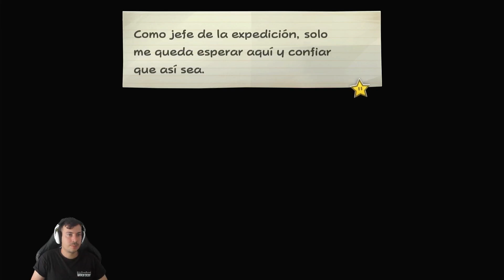Explorando Isla Trópico | PAPER MARIO: LA PUERTA MILENARIA | PARTE #18 | Guía completa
Explorando Isla Trópico como llegar guía al completa

UNA AVENTURA DONDE ENCARNARÁS EL PAPEL PROTAGONISTA!

Únete a Mario y a sus amigos en un viaje para descubrir el legendario tesoro que se oculta tras la Gran Puerta. ¡Disfruta de una desternillante aventura repleta de peculiares personajes y diversión a raudales en Paper Mario: La puerta milenaria para Nintendo Switch!

«AL REUNIR LOS SIETE CRISTALES ESTELARES, SE ABRIRÁ LA GRAN PUERTA QUE CONDUCE AL TESORO.»

¡Te damos la bienvenida a Villa Viciosa! Mario viaja a la famosa ciudad de malhechores para ayudar a la princesa Peach a buscar un tesoro. ¡Pero Peach ha desaparecido! Tras descubrir la leyenda de los cristales estelares, Mario parte en su búsqueda con la esperanza de encontrar también a la princesa…

Por supuesto, no solo Mario anda detrás de los cristales estelares y, en esta ocasión, ¡Bowser no será el único que le cause quebraderos de cabeza a nuestro héroe! ¿Logrará Mario encontrar estos objetos ancestrales, abrir la Gran Puerta enterrada en las profundidades de la ciudad y, quizás, salvar el mundo?

¡MULTITUD DE AMIGOS!

Toda historia que se precie necesita sus héroes y villanos, y esta no iba a ser una excepción. Estos son solo algunos de los curiosos personajes que irás encontrándote mientras vives la leyenda de la Gran Puerta…

UN SORPRENDENTE MUNDO DE PAPEL

Para encontrar los cristales estelares, deberás viajar más allá de los límites de Villa Viciosa y descubrir mundo. Te esperan todo tipo de hallazgos: un dragón oculto en un tenebroso castillo, una aldea maldita envuelta en perpetuas tinieblas, una peligrosa investigación a bordo de un tren en marcha ¡y mucho más!

A lo largo de la aventura, Mario y sus nuevos amigos vivirán todo tipo de situaciones para partirse de risa. Tanto si se trata de luchar en el glamuroso coliseo, como vivir mil aventuras tras naufragar en una isla remota o emprender una descabellada misión rumbo a la luna, ¡te esperan un montón de momentos tronchantes!

EL PODER DEL PAPEL

¿Te has encontrado con enemigos en el camino? Plántales cara en combates por turnos que se desarrollan en un escenario de cartón en presencia de un público entregado. ¡Cuanto mejor lo hagas, más te animará el público!

¡UNA TERRIBLE MALDICIÓN!

¿Qué es esto? ¿Un misterioso cofre negro? Seguro que no contiene nada malo. ¡Craso error! Al abrir uno de estos cofres, ¡Mario sufrirá una temible maldición papelera! Pero no te apures: dichas maldiciones son la clave para desbloquear transformaciones de papel especiales.

¿CUÁLES SON LAS NOVEDADES?

Paper Mario: La puerta milenaria para Nintendo Switch cuenta con distintas mejoras, entre ellas:

Gráficos mejorados

Una banda sonora actualizada

Secciones de audio e ilustraciones en las que puedes escuchar tanto las versiones originales como nuevas de la banda sonora, o echar un vistazo a bocetos de los personajes y los entornos.

Un sistema de pistas mejorado para que siempre sepas adónde debes dirigirte a continuación.

¡Te presentamos al maestro del combate! Este aguerrido Toad te ofrecerá todo tipo de consejos para el combate.

Una nueva «sala de tuberías» oculta bajo Villa Viciosa que te permite regresar rápidamente a zonas que ya hayas completado. ¡Es muy útil para visitarlas de nuevo en un periquete!